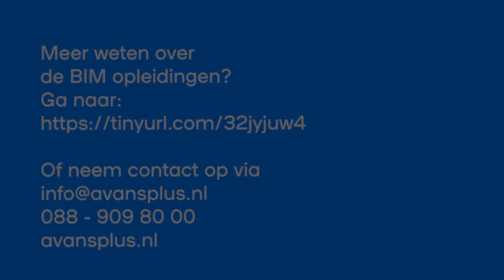Waarom de BIM fundamentals opleiding volgen? | Avans+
Emiel zoekt meer verdieping in de BIM materie. Daarom volgt hij de BIM fundamentals, zodat hij bij zijn organisatie BIM naar een hoger niveau kan krijgen.

Ga naar en download de brochure voor jouw opleiding!